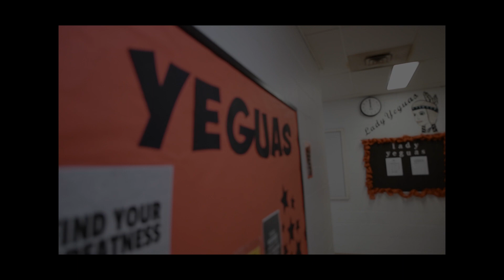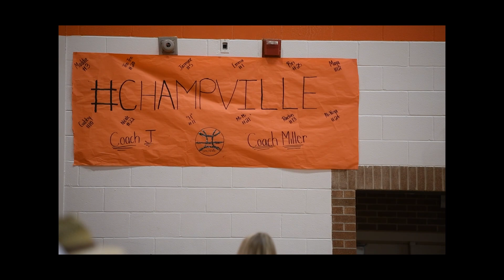Lady Yeguas 2020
Video clips taken of the Somerville Lady Yeguas from games vs Snook and Normangee. Videography services will be available soon!!

IG at: @russellscarlettphotography

Song title: "Hall of Fame" by Swoope